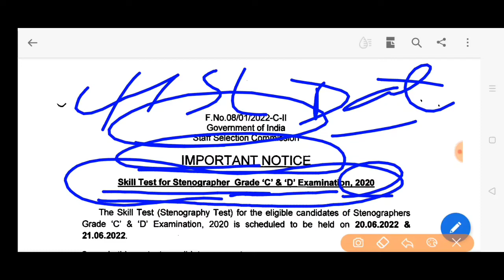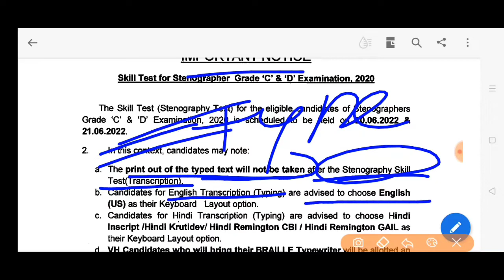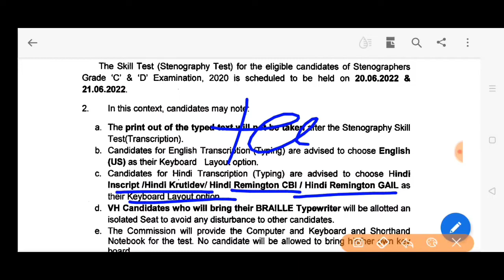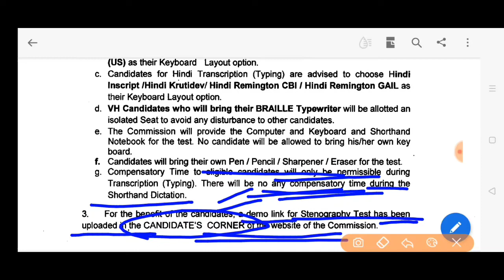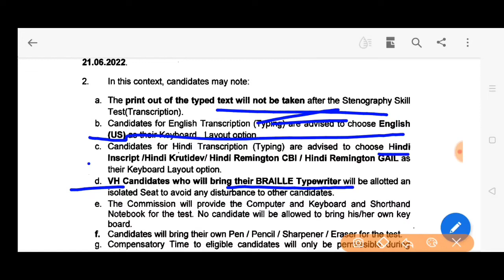SSC STENOGRAPHER 2020 EXAMINATION TEST INSTRUCTION NOTICE REMINGTON GAIL CBI BRAILLE TYPEWRITER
Ssc stenographer 2020 examination notice  instruction